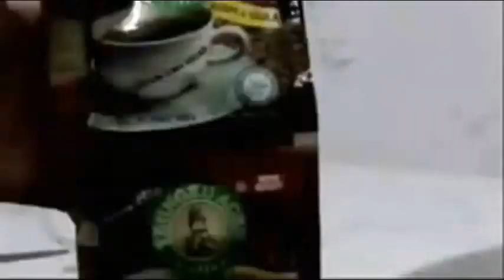Membuat Bonsai Instan Bahan Anting Putri